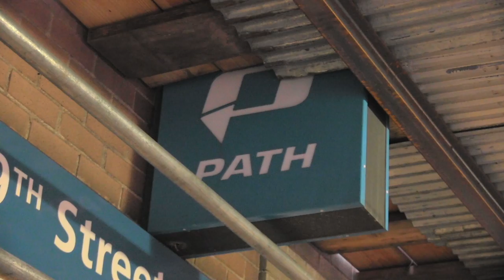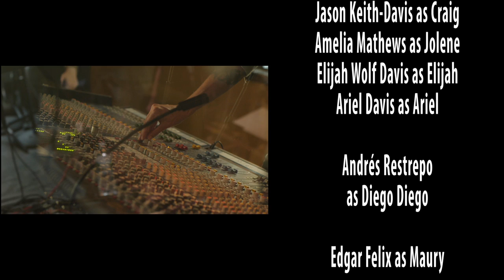Maybe Sunshine! Episode Seven: Radio Gaga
SERIES FINALE! Lisa's stalker begs DJ Dark to book Radiana for a live show on WFMU radio after Late Cambrian cancels. The band finally implodes and Lisa has a full meltdown on the air.

Maybe Sunshine is a "coming-of-middle age" story about a 40 something rock queen (Lisa Hammer, Triana Orpheus on Adult Swim's The Venture Bros.) who builds a new band from scratch after the disastrous break-up of her last band a decade earlier. She was a big deal in the 90’s, but now she is 20 years older, 40 pounds heavier, and divorced.

Lisa Hammer as Lisa

Darra Boyd as The Good Samaritan

James Glayat as Jimmy Bomz

Melissa Patterson as Missy Riggle

Jonathan Forte as Jonno Gunz

Louis Cozza as Louis "Thunder" Ahmet

Niabi Campbell as Nina Volt

Dillon Heape as Cody the Intern

Carolyn Maher
as
DJ Dark

The Models:
Alexandria Foote
Darin Itdhanuvekin
Kristina Rusch
Christine Miller

Radio Listeners:
Aurelio Voltaire as The Pee Vampire
Karen Fleisch as Karin
John and Olive from Late Cambrian
Levi Wilson as Toilet Listener
Charlie Dub as Car Rock Fan
Sean Mannion as Tub Drunk
Myles Austin as Cereal Listener
Jason Keith-Davis as Craig
Amelia Mathews as Jolene
Elijah Wolf Davis as Elijah
Ariel Davis as Ariel

Andrés Restrepo
as Diego Diego

Edgar Felix as Maury

Lisa Hammer and Levi Wilson

Directed by Levi WIlson

Carolyn Maher
Sean Mannion

Myles Austin

Assistant Camera
Erin Clayton

Sound
Richard Kim
Lauren Shaw

Charlie Dub

Wardrobe
Karen Fleisch

Edited by
Levi Wilson
Lisa Hammer

Animation by
Myles Austin

Executive Producers
Lisa Hammer
Levi Wilson

Produced by
Carolyn Maher
Sean Mannion
Myles Austin

WFMU

Special Thanks to Julie Bennack
and Dark Night of the Soul

Written by Steven Deal and Lisa Hammer
Performed by Radiana: Lisa Hammer,
Steven Deal, Dan Kohler, Dave Parmlee

Associate Producers:
Brandon Barryman
Al DiMarzio
Melissa Farris
Jimmy Francis
Paul Houle
Tadashi Mitsui
Elga Sabo
Sophie Urbain

Co-Producers:
Andrea DelBene
Danielle Edghill
Stephen Escudero

Special Thanks
Amy Verdon
Dan Kohler
Olive Hui
Julian Barbosa
Alexandra Pluscarr
Marjorie LeWit
Elizabeth Grumley
Genavieve Collins-Huxtable
Carol Rankin
Autumn Whitefield-Madrano
Nikki Gold
Allen Lewis Rickman
Andrea Kreuzhage
Norman Outlaw
Kealani Tosh
Colin Walsh
William Bisgrove
Jim Ansaldo
Terry Marks
Julie Bennack